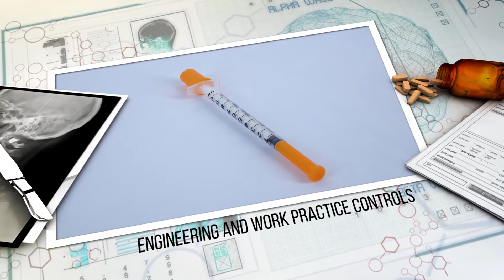Bloodborne Pathogens Employer Requirements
This video describes the OSHA requirements for occupational bloodborne pathogen exposure.